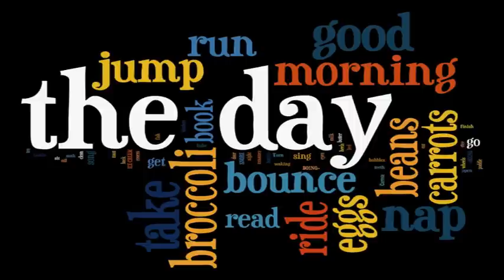Mike Phirman - The Day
Everything in the typical day of a little kid (in about one minute).

LYRICS:
and open the eyes
Good morning, good morning
get out of the bed
go down to the kitchen for

Beans & eggs and beans & eggs
and eggs & beans and
and milk & tea and
and oil & butter and
tomatoes & toast
and out the door to

Take a nap and take a nap and take a nap
Take a nap and take a nap and *SNORE*
and waking up to

ICE CREAM!

Read a book and read a book
and soak in the bubbles
and clean the teeth
get under the covers and
Sing a song and sing a song
Turn out the light
Good night!